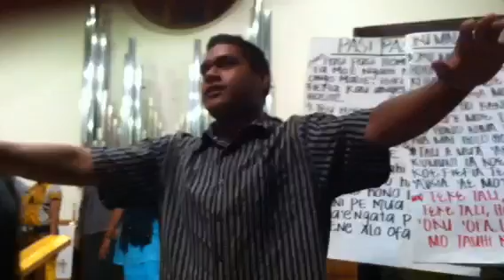Kids action song for fkme ( white Sunday ) Kauai luc